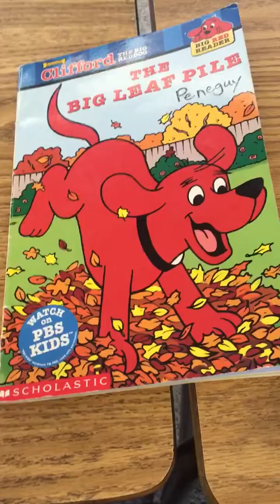Tricky Words week 11